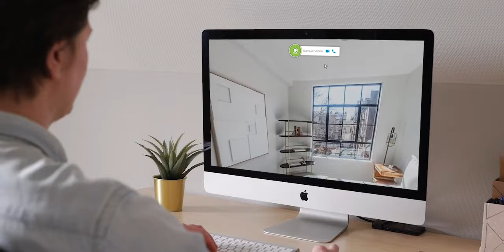Antis 3D Live Guided Tour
Southern California | SW Florida | SE Michigan
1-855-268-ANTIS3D